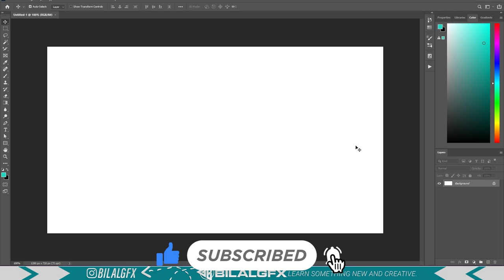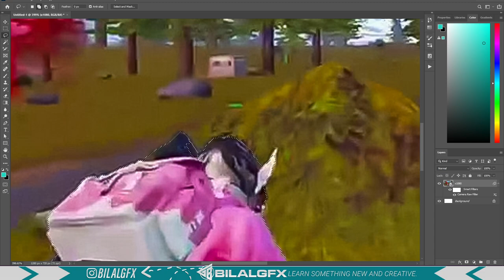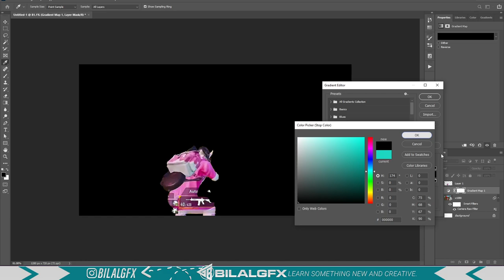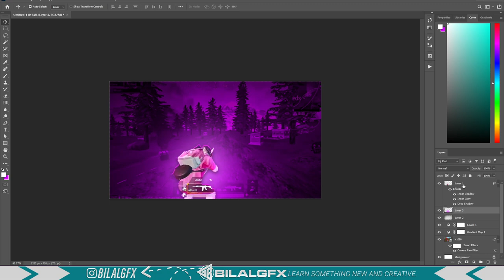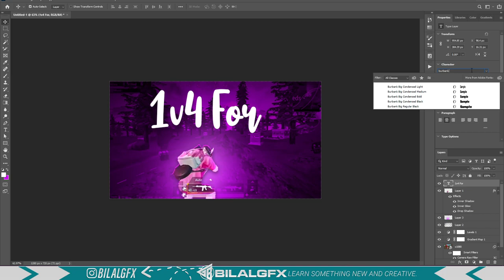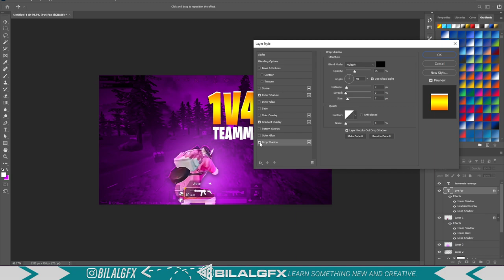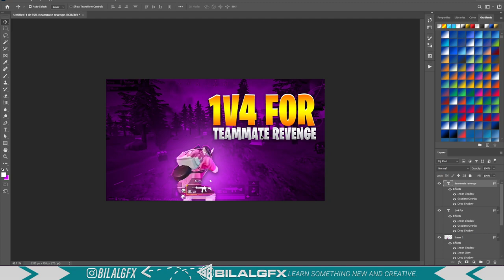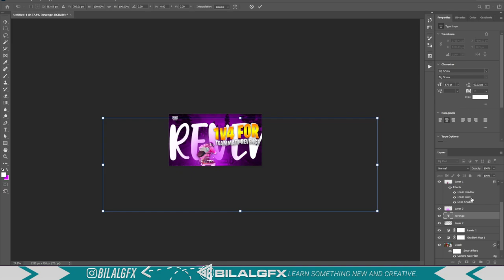How To Make PUBG Mobile GamePlay Thumbnails 2022 | Photoshop Tutorial | Urdu/Hindi | BILALGFX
💻PC SPECIFICATION :
💻 Cabinet : THUNDER AVENGER TGC-8811-M
💻PROCESSOR: Intel Core i7 7th Generation
💻RAM:  16GB 3600mhz
💻GPU: RX 570 4GB(256 Bit)
💻KEYBOARD:Aula RGB Gaming Mechanical Keyboard (S2016)
💻MOUSE: TINJI TJ-5 Gaming Mouse
💻MAIN DISPLAY :MSI G27C5 165hz
💻2ND DISPLAY :DELL IPS 24 INCH 60hz
💻SSD: GIGABYTE NVME SSD M2 256GB
💻HDD: SEAGATE BARACUDA 4TB
💻INTERNET:NAYATEL 12MBS UP & DOWN
💻HEADPHONE:DISMO G941